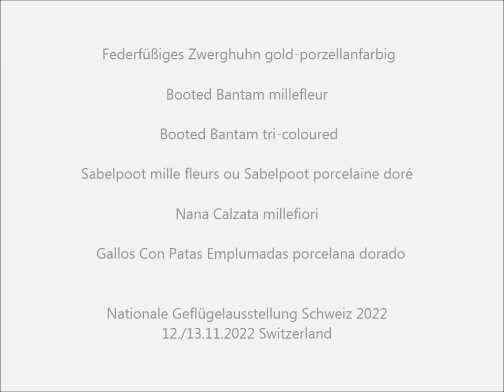Federfüßige Zwerghühner gold-porzellanfarbig, Nationale Geflügelschau Schweiz 2022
Federfüßiges Zwerghuhn gold-porzellanfarbig, Booted Bantam millefleur, Booted Bantam tri-coloured, Sabelpoot mille fleurs ou Sabelpoot porcelaine doré, Nana Calzata millefiori, Gallos Con Patas Emplumadas porcelana dorado, Nederlandse Sabelpootkriel porselein, Fodbefjerede Dværge - Sabelpoot guld sort porcelænsfarvet,  (Millaflerka) Karzelek Lapciaty zloto porcelanowy, Gaćasta Patuljasta Kokoš zlatno-porculanska, Mileflerka zlatá porcelánová, Rousné Zakrslé zlaté porcelánové, Lábtollas Törpetyúk arany-porcelánszínű, Holandska Gashtata Bantamka porcelanov, Pitică încălţată - Mii De Flori aurie porţelan, Patuljasti Federfist zlatno-porculan, Paçalı Cüce altın porselen.
Nationale Geflügelausstellung in der Schweiz 2022 am 12./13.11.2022.
National Poultry Show in Switzerland 2022 on November 12th and 13th, 2022.